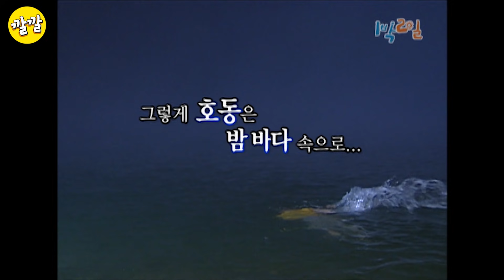[1박2일 시즌1 4회 -1] [경남통영편] 고추 먹고 이성 잃은 강호동ㄷㄷ 야수 그 자체 강호동, 이수근, 김종민, 노홍철, 은지원, 지상렬 그리고 상근이 (20070826-1)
빡쳐서 슬리퍼 다 던져 버리는 게 킬링 포인트ㅋㅋㅋㅋ
[1박2일 시즌1 4회 -1] [경남통영편]
고추 먹고 이성 잃은 강호동ㄷㄷ 야수 그 자체 강호동, 이수근, 김종민, 노홍철, 은지원, 지상렬 그리고 상근이 (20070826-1)